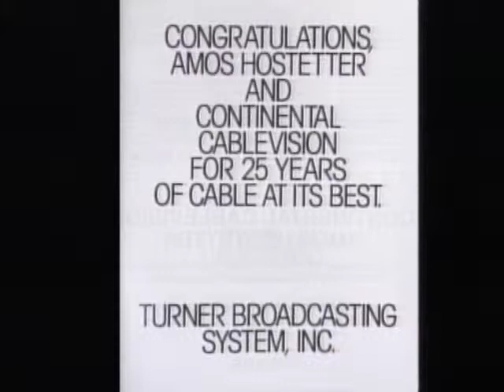Continental Cablevision Northern Ohio TNT pitch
Mock Headline Newscast